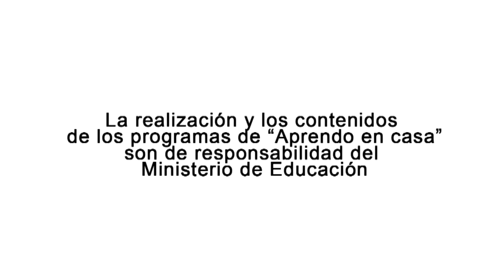AprendoEnCasa​ - Inicial - Lunes 24 de mayo